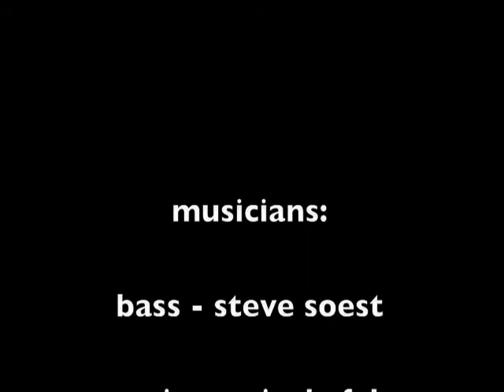Michelle Mangione - Live at KULAK'S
Michelle Mangione plays live at Kulak's Woodshed in Los Angeles, CA